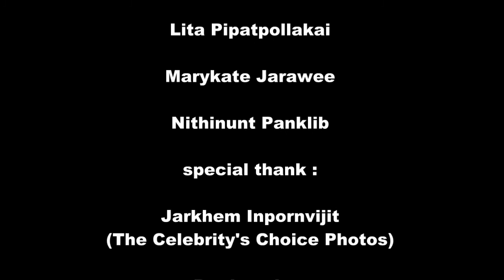The Best Swimsuit Portrait Photo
enjoystory's shared video file.